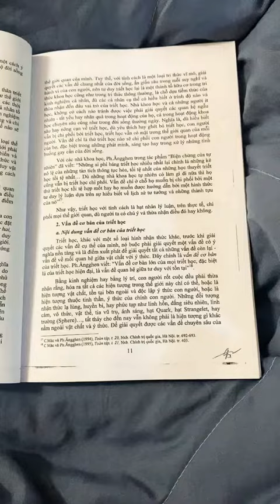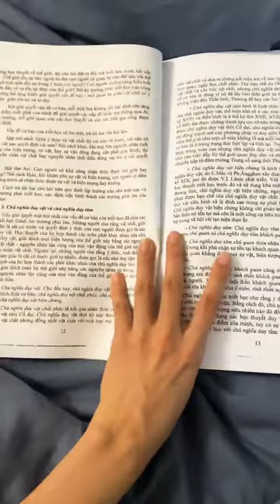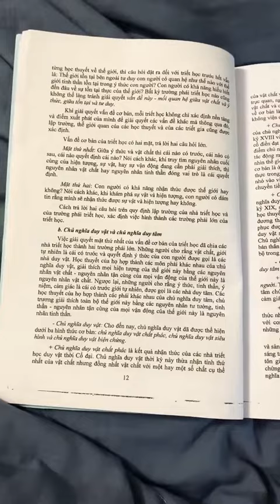Vấn đề cơ bản của triết học